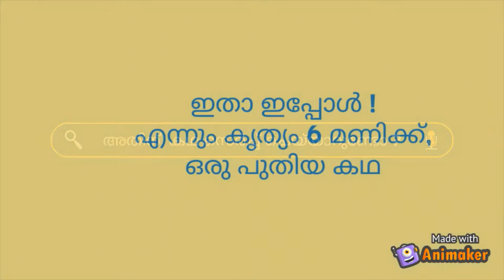Kadhika App - Story Telling for Kids in Malayalam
A Malayalam Story for your kids. It would be your story tomorrow. Please share your stories with us so that the little ones can hear and enjoy!

Please share and listen to the stories and please share your feedback to improve.
Please share the story with your friends and families as well. Are you a good storyteller as well? Share your talent with kids around the world. Looking forward for a great session on hearing and talking about inspiring stories with your little ones. Kadhika App gives daily stories that you can hear with your little ones.

Kadhika does not claim to be a good storyteller :) . You could hear and narrate over personally with your kids in your own style. If you are a good storyteller, you can record and share with us and we can play it next time through this podcast with the rest of our friends around the world.

 Sasneeham,
 Kadhika App

This Collection of Malayalam Kids Stories features the best of traditional tales with an inspiring moral at the end of each story.

story malayalam,
malayalam stories,
malayalam story,
kakke kakke,
malayalam kavitha,
stories malayalam story,
story of akbar and birbal in malayalam,
tenali raman malayalam stories,
tenali raman stories,
akbar and birbal,
birbal kathakal in malayalam,
cherukathakal malayalam,
fairy tales malayalam,
malayalam,
malayalam fairy tales stories,
malayalam good stories,
malayalam stories for kids,
moral stories in malayalam,
panchatantra stories in malayalam,
tenali raman stories in malayalam,
baby story malayalam,
birbal and akbar malayalam story,
cat story,
cherukadhakal malayalam,
elephant cartoon malayalam,
fairy tale story in malayalam,
fairy tales in malayalam,
inspirational stories malayalam,
kids moral stories in malayalam,
kids short stories,
kunjunni kathakal in malayalam,
kutty stories,
malayalam fairy tales,
malayalam kathakal malayalam story,
malayalam kids,
malayalam kids story,
malayalam malayalam story,
malayalam romantic story telling,
malayalam stories for children fairy tales,
stories for kids in malayalam